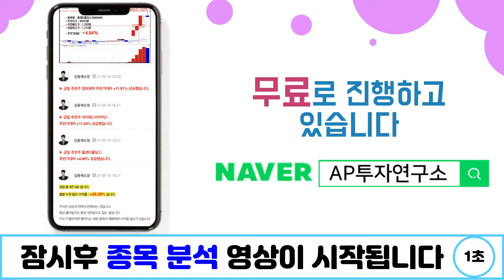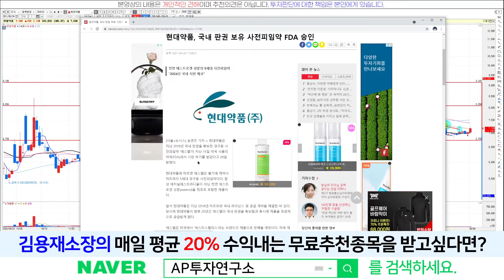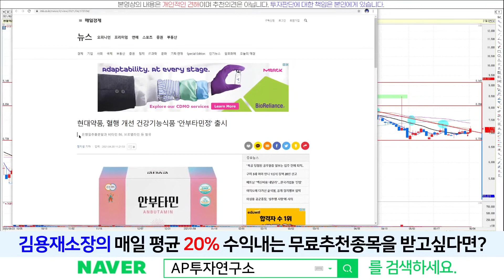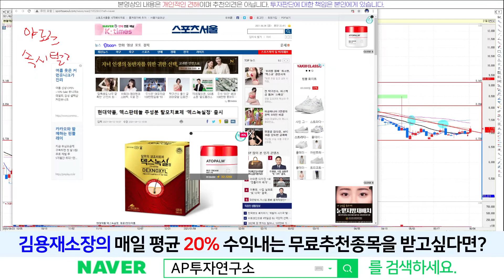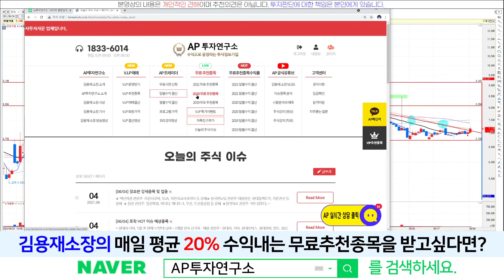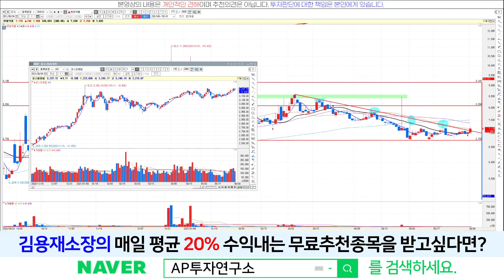현대약품(004310) - 하락추세선 돌파하며 상승 나올 수 있을까?